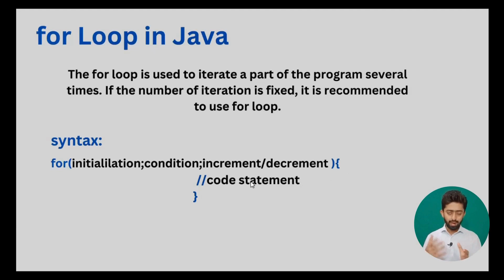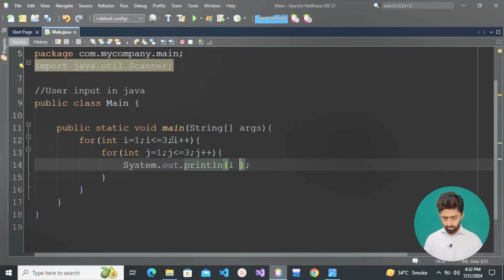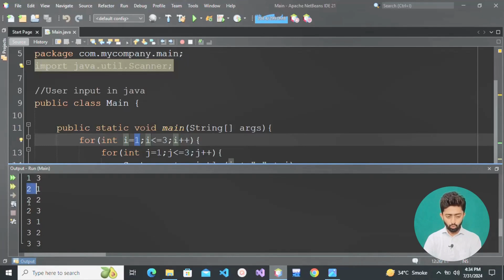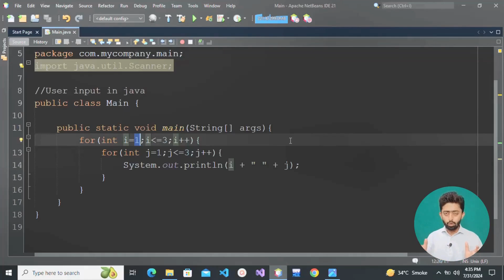Java for loop tutorial | Java Full Stack Development Course in Hindi | lecture 8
In this tutorial, you will learn about for loop in java language

Java Placement Course in which you will learn following topics:
Java Basics.
Java DSA.
Java with Graphical User Interface (GUI)
Java Networking.
Java Socket Programming.
Java servlets.
Java Data Base Connectivity.

What you can learn on this Channel.

CSS Basic to Expert Level.
JavaScript Fundamentals.
Web Development Project.
JavaScript Project for Resume
Front end Development.
Front end Development Projects for Resume.
java full stack development course in Hindi.
java full stack developer roadmap.
java full stack developer course.
java full stack projects.
And much more.
java full stack vs Mern stack.
dsa
data structures
coding
development
arrays
strings
linked list
graphs
database
dynamic programming

recursion
trees
binary trees
hashmaps
sorting
c++
java
python
competitive programming
web development
full stack development
machine learning
software developer
jobs in coding
learn oops
learn c++
learn java
learn python
learn coding
start coding
internships
placements
how to start programming
1 crore package